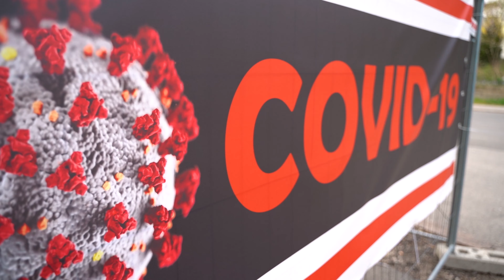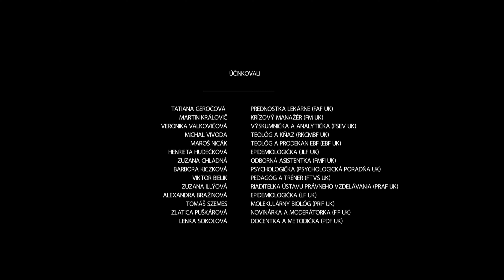Čo nás naučila prvá vlna pandémie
Odbornosť, profesionalita a ľudskosť sú dôležitými piliermi nielen v boji s koronavírusom. Práve naši kolegovia, učitelia, študenti a absolventi počas prvej vlny vytvorili úžasné projekty a prinášali odpovede na tie najzložitejšie otázky. Presvedčte sa sami, koľko podôb má naša veda.